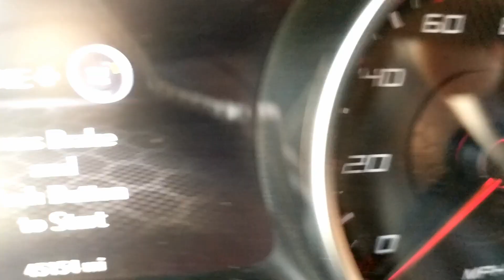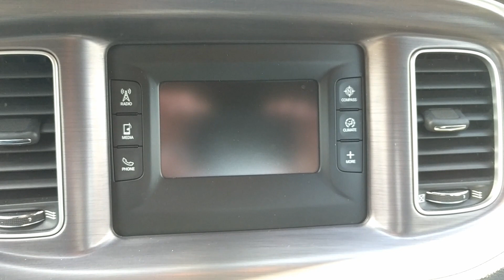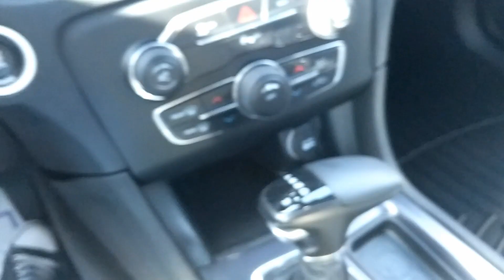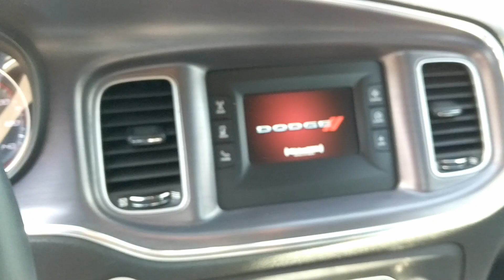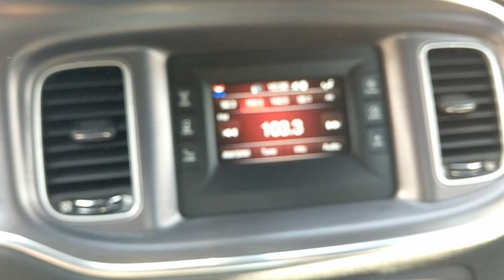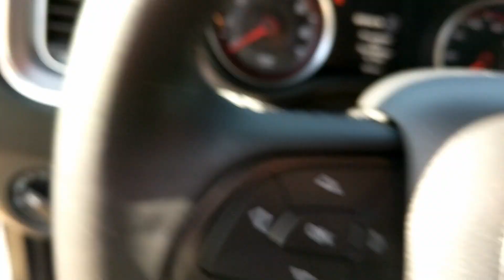2015 Dodge Charger SE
Please view the professional photos and professionally-produced video to get a more detailed look at the vehicle and to see how well it has been cared

2015 Dodge Charger SE

    One Owner
    45,154 miles
    Owner is non-smoker
    Clean CARFAX report
    Selling because it's an extra vehicle
    Front tires= 80%
    Rear tires= 80%
    Interior= 9.9/10
    Exterior= 9.9/10

Here is the police station address where we will show the Charger to you: 2101 Jeffco Blvd, Arnold, MO 63010.

About iAutoAgent
- A+ Better Business Bureau, 5 Star Google Ratings.
- iAutoagent featured on Fox2 News, ABC 97.1 FM, and many other media.
- For your safety, all iAutoAgent vehicles are shown at police stations.
- All vehicles come with current Missouri Safety and Emissions Inspections and a rigorous 3rd-party, ASE-certified, pre-purchase mechanical inspection.
- Zero Haggle on Pricing, Zero pressure to buy, and Zero extra fees added to price.

ENGINE: 3.6L V6 24V VVT (STD), QUICK ORDER PACKAGE 29G -inc: Engine: 3.6L V6 24V VVT Transmission: 8-Speed Auto (8HP45), TRANSMISSION: 8-SPEED AUTO (8HP45) (STD), MANUFACTURER'S STATEMENT OF ORIGIN, BLACK CLOTH SEATS, POPULAR EQUIPMENT GROUP -inc: Remote Start System For More Info Call 1-Yr SiriusXM Radio Service ParkSense Rear Park Assist System SIRIUSXM Satellite Radio, TIRES: P215/65R17 LOW ROLLING RES (STD), WHEELS: 17" X 7.0" PAINTED CAST ALUMINUM (STD), BRIGHT WHITE CLEARCOAT, ENGINE: 3.6L V6 24V VVT (FFV), Rear Wheel Drive, Power Steering, ABS, 4-Wheel Disc Brakes, Brake Assist, Aluminum Wheels, Tires - Front All-Season, Tires - Rear All-Season, Temporary Spare Tire, Power Mirror(s), Rear Defrost, Intermittent Wipers, Variable Speed Intermittent Wipers, Daytime Running Lights, Automatic Headlights, AM/FM Stereo, Bluetooth Connection, MP3 Player, Steering Wheel Audio Controls, Auxiliary Audio Input, Power Driver Seat, Bucket Seats, Pass-Through Rear Seat, Rear Bench Seat, Adjustable Steering Wheel, Trip Computer, Power Windows, Leather Steering Wheel, Keyless Entry, Power Door Locks, Keyless Start, Remote Trunk Release, Cruise Control, Multi-Zone A/C, Cloth Seats, Driver Vanity Mirror, Passenger Vanity Mirror, Driver Illuminated Vanity Mirror, Passenger Illuminated Visor Mirror, Floor Mats, Engine Immobilizer, Traction Control, Stability Control, Front Side Air Bag, Tire Pressure Monitor, Driver Air Bag, Passenger Air Bag, Front Head Air Bag, Rear Head Air Bag, Passenger Air Bag Sensor, Child Safety Locks

to Sell Your Car or Buy a Car

- Let our iAutoAgent team find you your perfect car

to listen to all The Auto Authorities Episodes